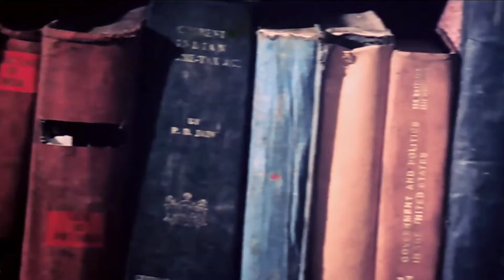Zindagii Har Kadam 1080P UHD